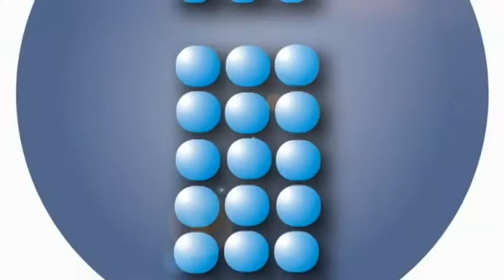Maestra Maritza Ayala Primaria Mariano Michelena